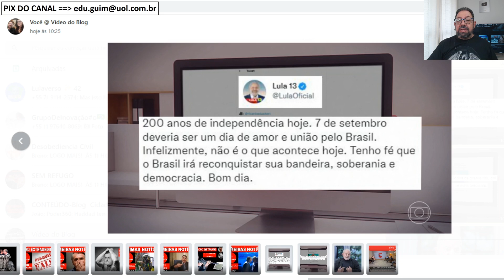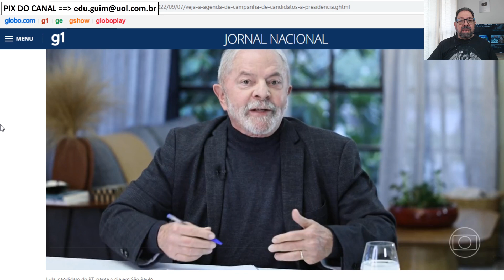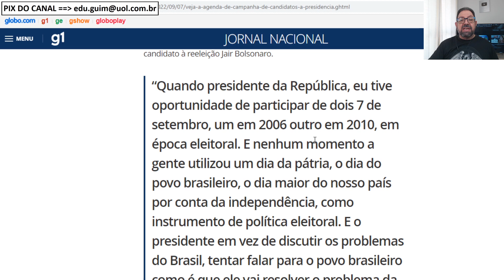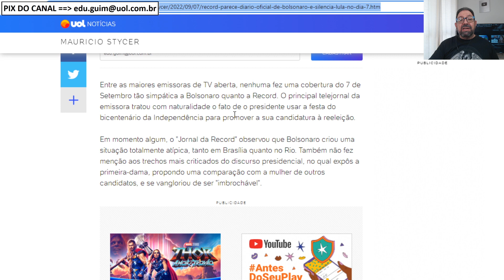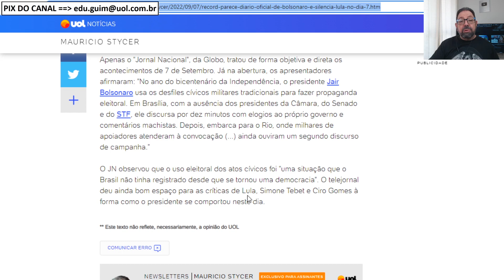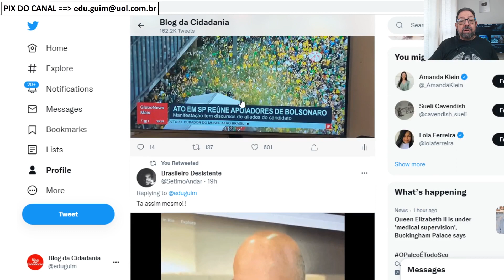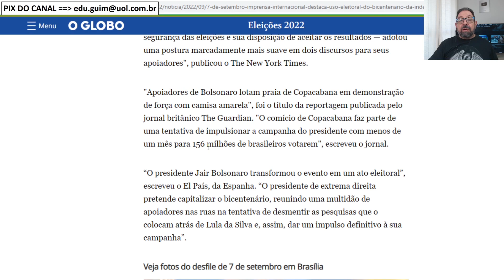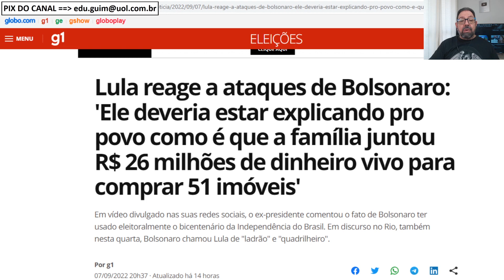Globo usa Lula contra Bolsonaro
Em 7 de setembro, a Globo News solidarizou-se com Lula pelos ataques de Bolsonaro a Janja e torceu pelas estragégias dele. No JN, deu espaço VIP ao ex-presidente